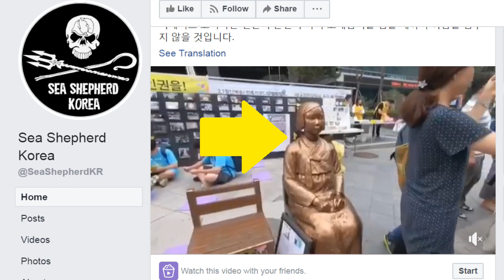Sea Shepherd Korean Comfort Women concern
On Sea Shepherd Korea Facelessbook (Faebook) there is a video of a protest of Japanese whaling.  At the beginning of the video is a statue of the Comfort Women.  Huh?  The Comfort Women issue has nothing to do with whaling, except it provides an avenue for Japan bashing.

Below is a write up from my 2013 (repost 2014) video titled “Sea Shepherd / South Korean whaling, okay?”

Last whaling season the Japanese brought back to Japan less than one-third of their quota.  Per Sea Shepherd this activity by the Japanese is killing the oceans.  The Japanese brought in under 300 whales and to Sea Shepherd and their type that is causing the oceans to die.

Well by that lack of reasoning the oceans must be dead – R.I.P.  This must be so because while Sea Shepherd continues to harass the Japanese the South Koreans are whaling without any Sea Shepherd hate / interference.

The South Koreans “bycatch whaling” which is basically claiming to have caught whales by accident.  That is when a South Korean catch in their nets a whale by accident, that whale is his to sell because it was an accident.  In 2012 the South Koreans had 2,350 such accidents, meaning 2,350 dead whales.  Also meaning 2,350 whales removed from the oceans.

Thus if less than 300 whales taken by the Japanese contribute to killing the oceans then 2,350 whales removed from the oceans must have killed the oceans.

The cowards of Sea Shepherd are bullies who go after a passive people, the Japanese mariners, while avoiding those who are responsible for the removal of 2,350 whales, the South Koreans.  Sea Shepherd knows if they attempt to interfere with the South Koreans the response would not be passive.

Sea Shepherd whale wars whaling Southern Ocean whale sanctuary bully bullying bullies South Korea whaling bycatch whaling dead oceans dying oceans floating circus Paul Watson Cabin Boy propagandabuster propaganda buster Texas Daddy Tony vlog Japanese mariners Japanese whalers
いじめシーシェパードの鯨戦争捕鯨サザンオーシャンクジラ保護のいじめっ子はサーカスのポール·ワトソンキャビンボーイプロパガンダバスターテキサスダディトニー日本人船員日本の捕鯨船が浮かぶ海を染める韓国捕鯨混獲捕鯨死んだ海をいじめる
왕따 바다 목사님 고래 전쟁 고래 잡이 남부 바다 고래 성소의 깡패는 서커스 폴 왓슨 선실 보이 선전 버스터 텍사스 아빠 토니 일본어 매리너스 일본 떠 대양을 죽어 한국 고래 잡이 포경 죽은 바다를 겁